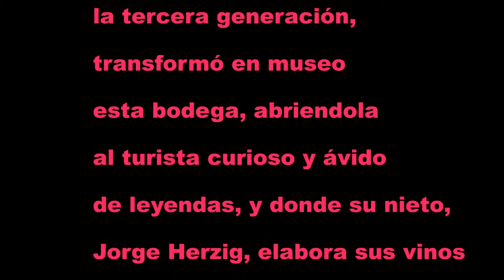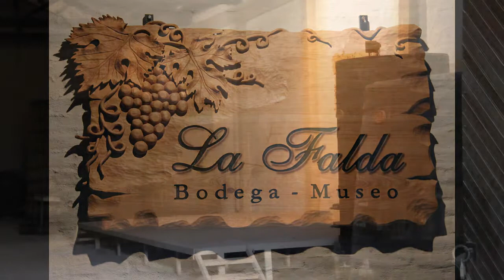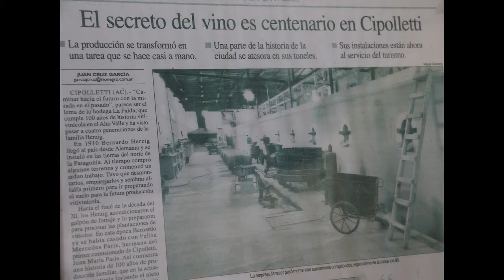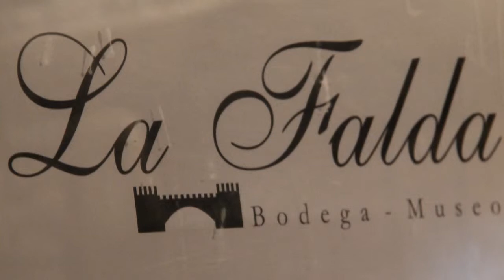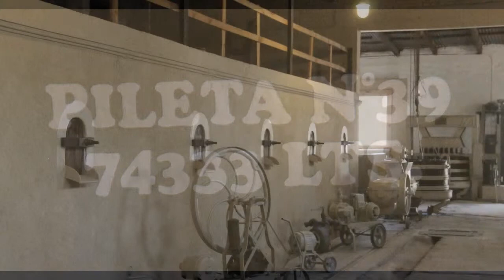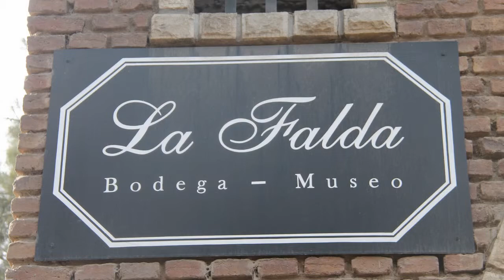Bodega Museo La Falda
El viaje por mar que en 1910
alejó a don Bernardo Herzig
de su Alemania natal, lo
condujo por su voluntad o
por los hilos del destino
a este valle promisorio.
Quizo colaborar con la tierra
que lo había abrazado,
e imprimió su marca, construyó
su obra: una bodega generosa
de exquisitos vinos. Hoy,
la tercera generación,
transformó en museo
esta bodega, abriendola
al turista curioso y ávido
de leyendas, y donde su nieto,
Jorge Herzig, elabora sus vinos
personalmente, sin delegar
ninguna de las tareas y pasos
del proceso, que de forma
artesanal, con pasión
y dedicación, realiza día a día,
poniendo en cada botella
su sello propio.